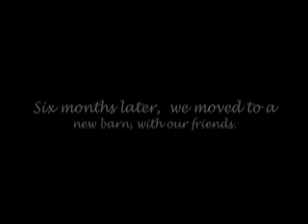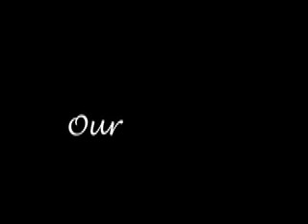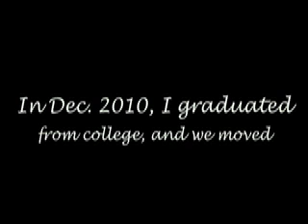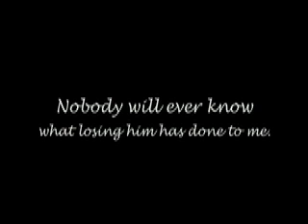Yuma: A Tribute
Yuma was 6 years old when I bought him as an ex-barrel racer. We spent three and a half of the best years of my life together. He was the kind of horse who was worth his weight in gold. I could trust him with anyone, anywhere, but when I wanted him to step it up and show his all he gave me everything he had. He was the most intuitive horse I've ever met, in a lifetime of loving many of them. On Easter Sunday, 2011, Yuma tried to jump a fence. Nobody knows why he tried it. He didn't make it over the tallest pipe rail, and it broke and impaled him in the chest. We found him dead in his pasture, not a half hour after the incident. I can not begin to express with words how much I miss my heart horse, or what he meant to me.